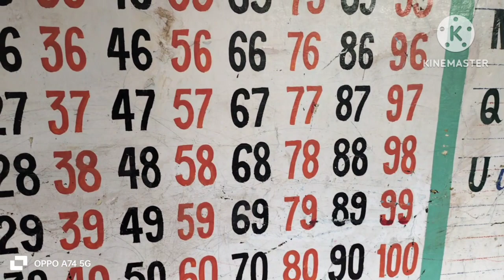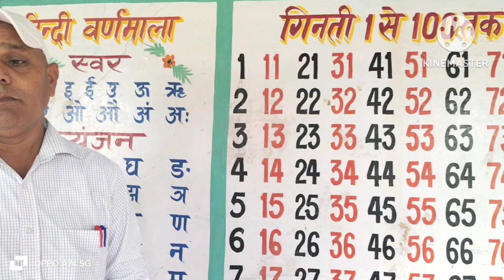1-100 तक गिनती में 0-9 तक कोई भी नंबर कितनी बार आता है?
Activity Based Learning and Best TLM